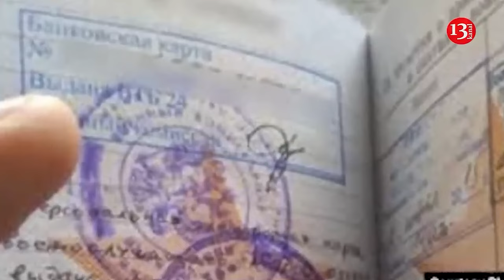Helicopter crashes in Houston, killing 4 and destroying a radio tower, officials say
Authorities are investigating after a helicopter crashed in Houston, killing four people on board and destroying a radio tower.

Mayor John Whitmire says the helicopter went down just before 8 p.m. Sunday. He says it took off from Ellington Field, but he didn't know its destination.

The identities of the victims and their ages have not been released, but officials say one was a child.

The National Transportation Safety Board says it is investigating the crash of the Robinson R44 II helicopter.

Houston Police Chief J. Noe Diaz says the private helicopter with four people on board either struck a cable or the tower. He says there was no one on the ground in the area when the crash occurred.